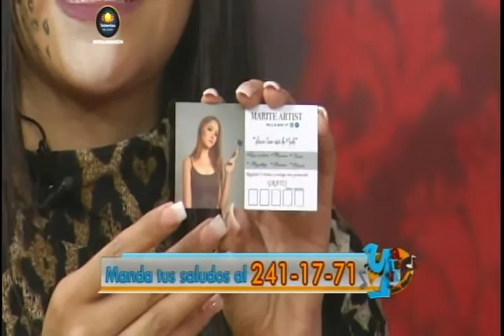Daniela Calatrava 31 Octubre 2015